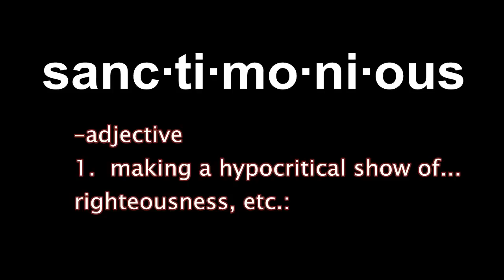Hypocritical Ravens Coach John Harbaugh on Helmet to Helmet Hits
Prior to the Dec 6 game between Pittsburgh and Baltimore, Ravens head coach John Harbaugh explains how (in his view) there is no confusion on the league's enforcement of helmet to helmet hits.  He goes on to say the Ravens have it figured out.  During ensuing game on Sunday Night Football, the Ravens broke the nose of Ben Roethlisberger and knocked Heath Miller out of the game with a concussion via devastating helmet to helmet blow.